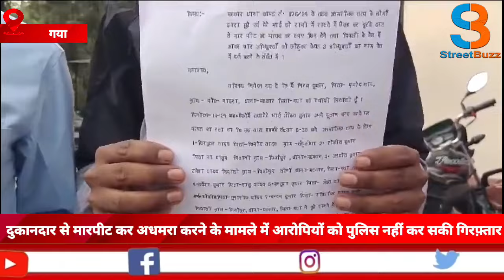दुकानदार से मारपीट कर अधमरा करने के मामले में 18 दिन बाद भी आरोपियों को पुलिस नहीं कर सकी गिरफ़्तार,